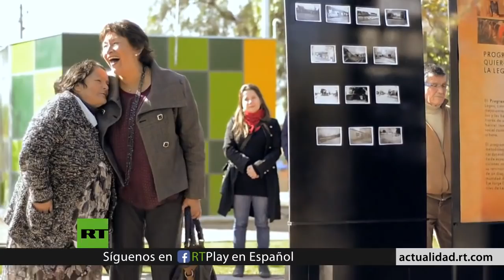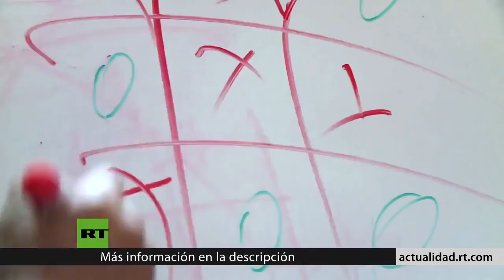tvcanal5.cl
Canal de televisión online y diario electrónico independiente con identidad propia que promociona la difusión de una programación social, cultural y artística. Que trata diferentes conceptos alternativos de televisión y prensa. Incluyendo los más diversos lenguajes audiovisuales. De manera de contribuir y satisfacer las necesidades de la información de forma de generar un enfoque diferente colocando en perspectiva todos los ángulos de la noticia, para que usted, pueda tomar su propia opinión de acuerdo a su punto de vista. En este sentido. “tvcanal5.cl” Solo es, el eslabón de comunicación para difundir una información autentica, veraz, pluralista y siempre oportuna a nuestra audiencia.